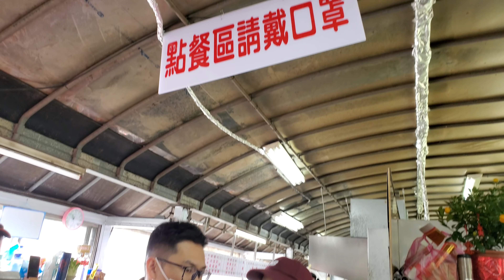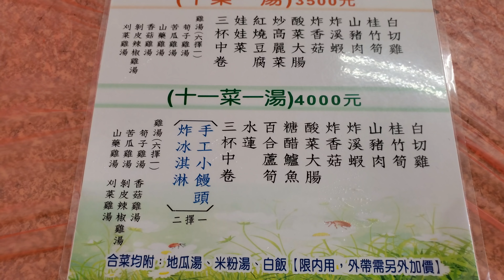*2021/03/13/北市 北投區 青菜園【Meck大叔】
店名：青菜園
地址：台北市北投區竹子湖路55之11號